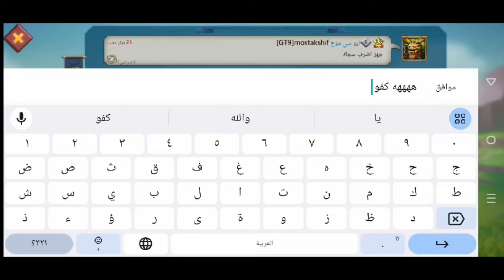لما اكون موجود ميكنش فيه صيدات امشي الصديات تنزل زي الرز ماشي ي دنيا | لوردس موبايل